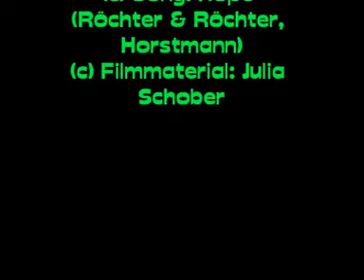Die Teilnehmer Leipzig liest 2012: Der Fisch ist Käse - Veggie? Voll logisch!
Jugendliche erklären ihr Essen. Im Rahmen von Leipzig liest 2012 werden einige Autoren des Buches 'Der Fisch ist Käse - Veggie? Voll logisch!' vorgestellt. Alle sind entweder Vegetarier oder Veganer. Alle haben triftige Gründe für ihre Lebensweise: von Tierschutz, Tierrechten und Mitleidsethik bis hin zu gesamtgesellschaftlicher Verantwortung.